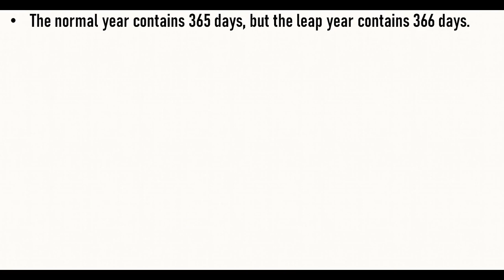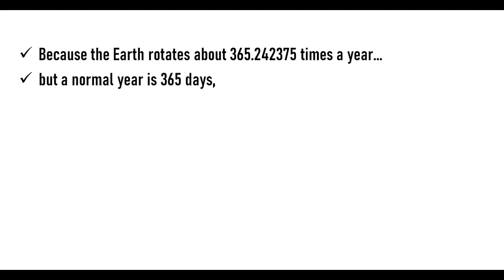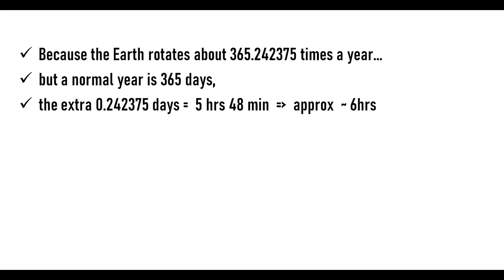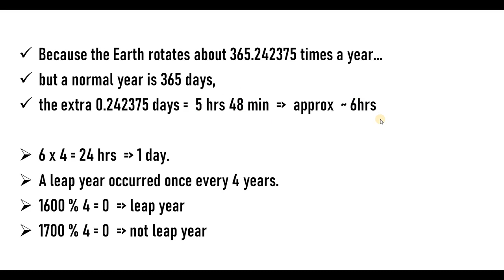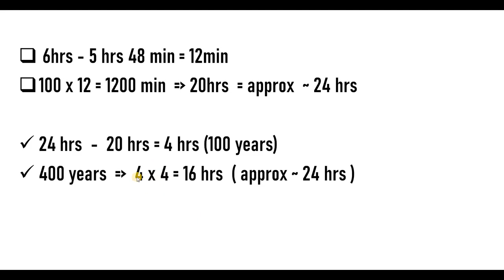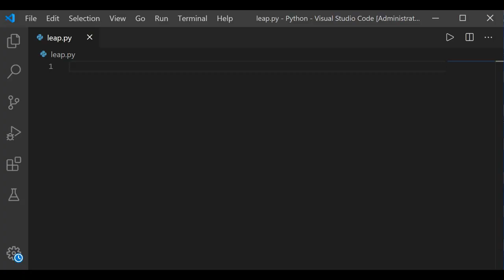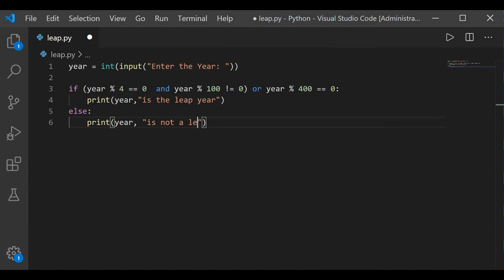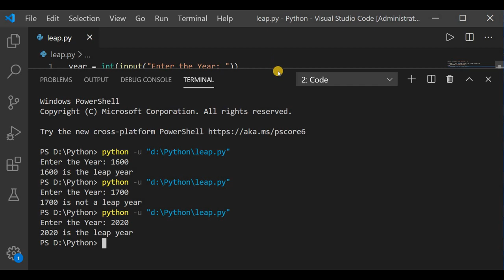Python Program to Check Leap Year | தமிழ்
Write a Python Program to Check Leap Year or Not by using the If Statement, Nested If Statement, and elif Statement in Python with example. Before we get into Python leap year programs, Let us see the logic and definition behind the Python Leap Year.

Logically, All the years that are perfectly divisible by four called Leap years except the century years.
If the century year is divisible by 400, then that year is a Leap year in Python.
If it is not divisible by 400, then that year is not a Python Leap year.